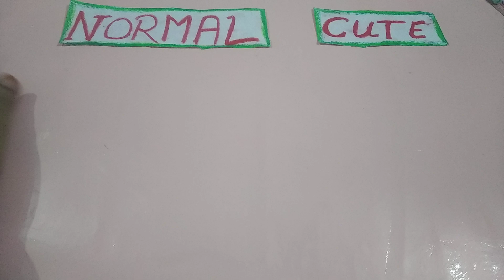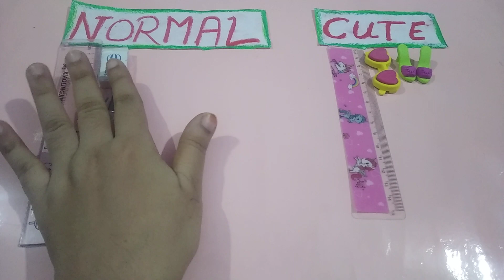normal v/s cute stationery supplies Cool Stationary